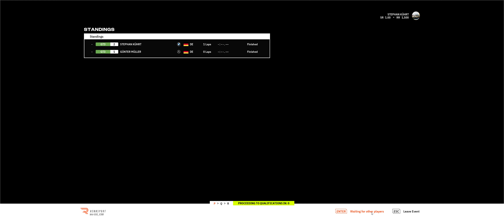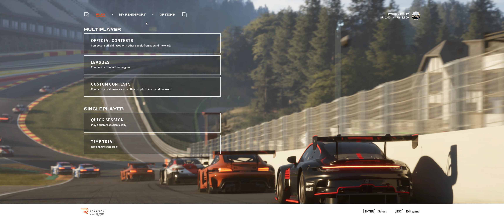1st Race│Rennsport│BMW M4 GT3